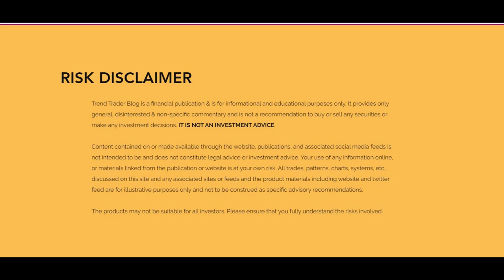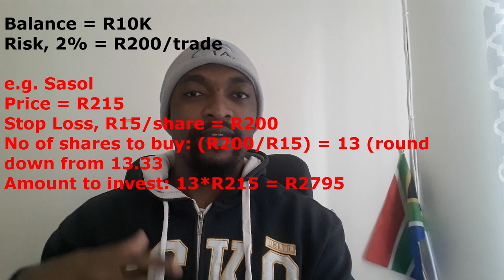Trend Trader | R10 000 Stock Trading Challenge using the EasyEquities Platform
In this video I present the R10 000 stock trading challenge that I will do for the remainder of 2021. I want to test Systematic Trend Following trading strategy, you can buy the eBook for $12 on Gumroad. The aim is to see how much can I grow my capital by sticking to a strict set of rules and implementing the tried and tested risk management approach that is based on position sizing, and taking volatility into consideration.

Boya Ultimate Smartphone kit